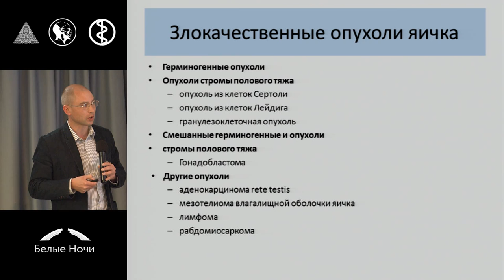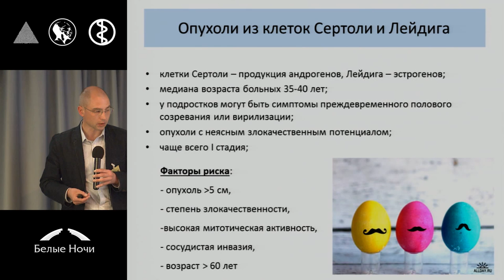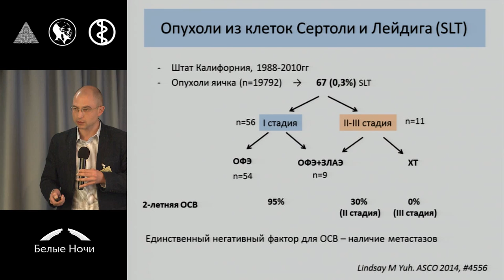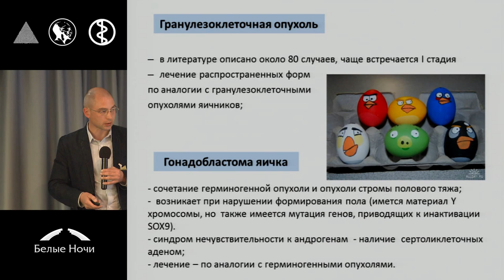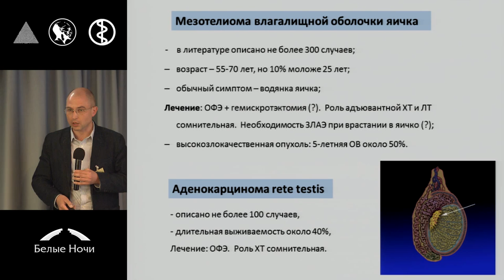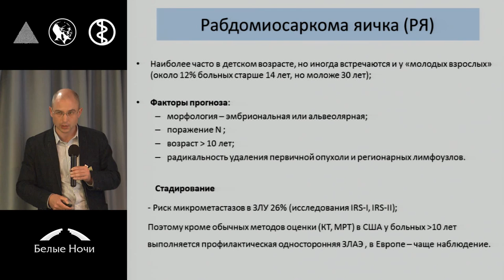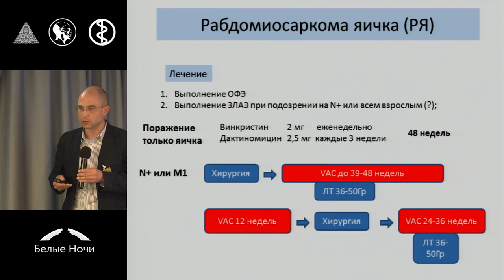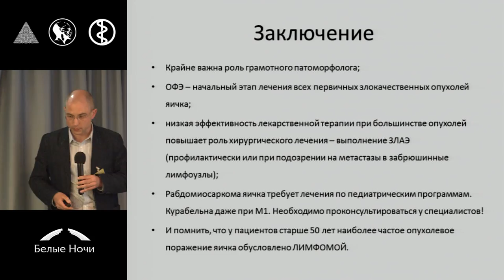Редкие опухоли яичка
Алексей Александрович Трякин (Москва)
Герминогенные опухоли.  Петербургский онкологический форум «Белые ночи» 2015